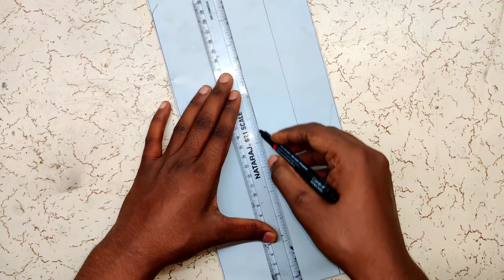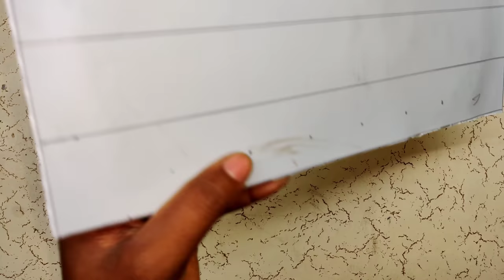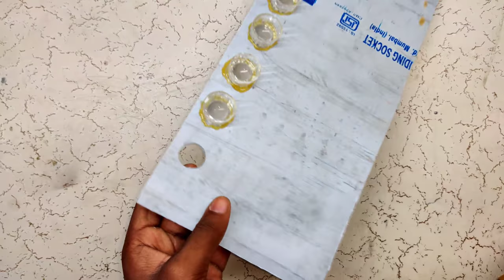How to make disco light|disco light kaise banaye|Homemade disco light|disco light by ankitjugadu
Hello friends 👋
Today we are making a disco light how to make disco light disco light kaise banaye in this disco light i am using

1-Pvc pipe
2-RGB bulb
3-bettery cell
4-on/off switch
5-Fevikwick
6-Gear motor
7- remote control module

Track: Tobu - Turn It Up (NCS Rel toa, seease)

how to make disco light
how to make disco light at home
disco light
how to make dj light
how to make dj light at home
how to make a disco light
how to make mini disco light
how to make disco light homemade
how to make
how to make mini dj light
how to make dj light homemade
how to make homemade dj light
dj light
how to make disco light at home easy
how to mini disco light at home
how to make simple dj light at home
disco light kaise banaye